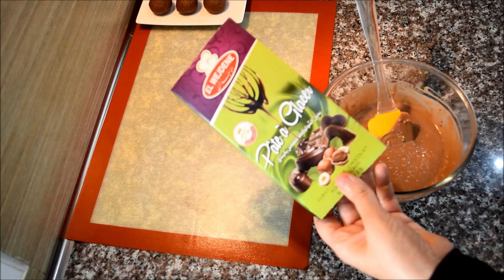جديد الحلويات صابلي فيريرو روشيه حلوى بريستيج بمنظر راقي ومذاق لا يقاوم لكل المناسبات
السلام عليكم اخواتي ومرحبا بكم على القناة
قناة ام اماني قناة تحتوي على كل ماهو جديد خاصة في عالم الحلويات تحتوي على وصفات جديدة وحصرية
وصفة اليوم عبارة عن صابلي بريستيج بذوق فيريرو روشيه حلوى راقية بمذاق لايقاوم ان شاء الله تنال وصفة اليوم اعجابكم
مرحبا بكل المتابعات والمشتركات ولمن يزور القناة لاول مرة ادعوه للاشتراك فيها وتفعيل الجرس ليصله كل جديد

وصفات اخرى

كل الخطوات والنصائح للحصول على ارووووع صابلي

حلوى البالون بذوق فيريرو روشيه

كروكي بشكل جديد ومميز

بوتي فور ناجح وبمقادير مضبوطة

  قروب ام اماني للطبخ والحلويات على الفايسبوك

رابط المدونة

تحياتي للجميع